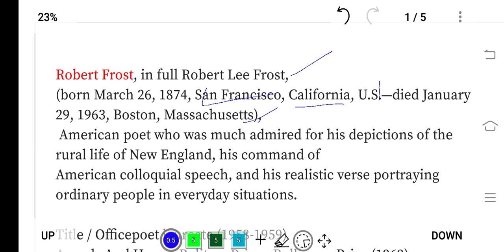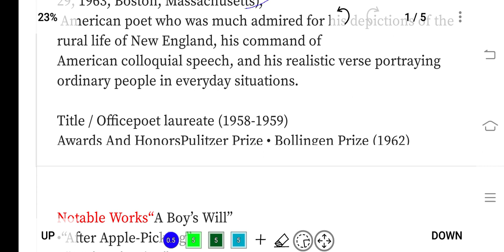Fire and ice by Robert Frost.